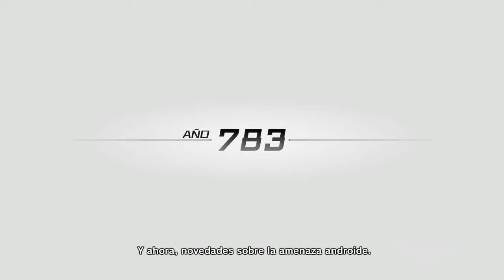dragon ball z xenoverse trunks casi muere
hola que tal cranales espero que anden bien yo aqui les dejo este video espero y les guste ya emperesare a subir mas contenido la escuela me tiene algo atareado en cuesto de tiempos